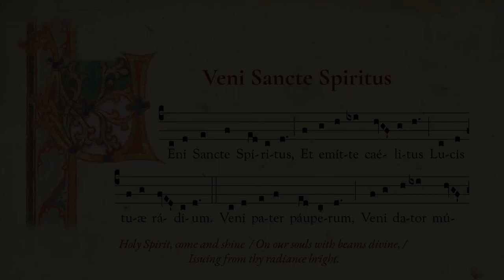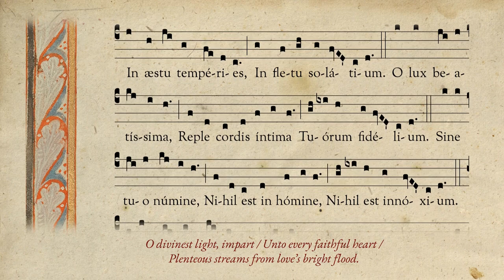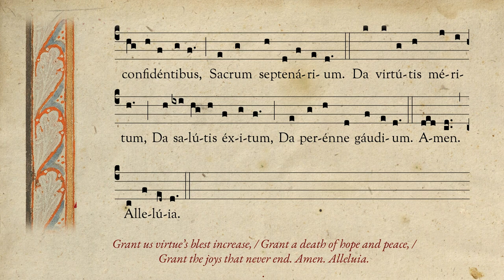Veni Sancte Spiritus - Come, Holy Spirit - Pentecost Sequence with English - Gregorian Chant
Sung and Arranged by Caitlin and Michael Foster
Translation: Father James Ambrose Dominic Aylward, O.P. (1813–1872)
Attributed to: Stephen Langton, Archibishop of Canterbury (c. 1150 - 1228) or Pope Innocent III, (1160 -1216)

This sequence, the Golden Sequence, is sung on Pentecost Sunday, or Whitsunday. It is one of four sequences that were preserved in the liturgy after the Council of Trent.

English Translation:
Holy Spirit, come and shine
On our souls with beams divine,
Issuing from thy radiance bright.

Come, O Father of the poor,
Ever bounteous of thy store,
Come, our hearts unfailing light.

Come, consoler, kindest, best,
Come, our bosom’s dearest guest,
Sweet refreshment, sweet repose.

Rest in labour, coolness sweet,
Tempering the burning heat,
Truest comfort of our woes.

O divinest light, impart
Unto every faithful heart
Plenteous streams from love’s bright flood.

But for thy blest Deity,
Nothing pure in man could be;
Nothing harmless, nothing good.

Wash away each sinful stain;
Gently shed thy gracious rain
On the dry and fruitless soul.

Heal each wound and bend each will,
Warm our hearts benumbed and chill,
All our wayward steps control.

Unto all thy faithful just,
Who in thee confide and trust,
Deign the seven-fold gift to send.

Grant us virtue’s blest increase,
Grant a death of hope and peace,
Grant the joys that never end.

Latin Text:
Veni, Sancte Spiritus,
et emitte caelitus
lucis tuae radium.

Veni, pater pauperum,
veni, dator munerum,
veni, lumen cordium.

Consolator optime,
dulcis hospes animae,
dulce refrigerium.

In labore requies,
in aestu temperies,
in fletu solatium.

O lux beatissima,
reple cordis intima
tuorum fidelium.

Sine tuo numine,
nihil est in homine,
nihil est innoxium.

Lava quod est sordidum,
riga quod est aridum,
sana quod est saucium.

Flecte quod est rigidum,
fove quod est frigidum,
rege quod est devium.

Da tuis fidelibus,
in te confidentibus,
sacrum septenarium.

Da virtutis meritum,
da salutis exitum,
da perenne gaudium.